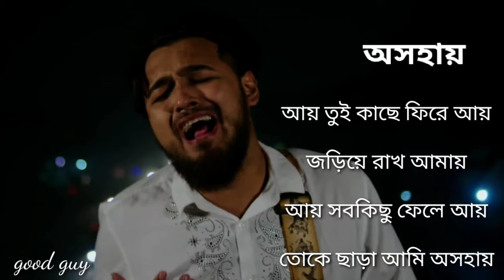OSHOHAY -অসহায় lyrical singer Noble man lyrics Ahmed Risvy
Song: Oshohay
Singer: Noble Man
Lyrics: Ahmed Risvy
Cast: Musfiq R. Farhan, Keya Payel, Anik, Jainal Jack
Label: Soundtek